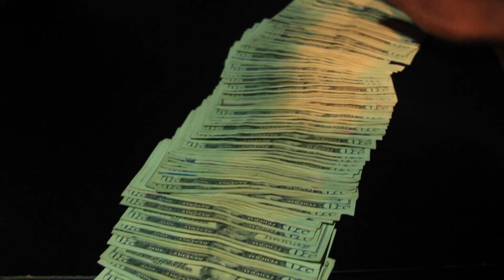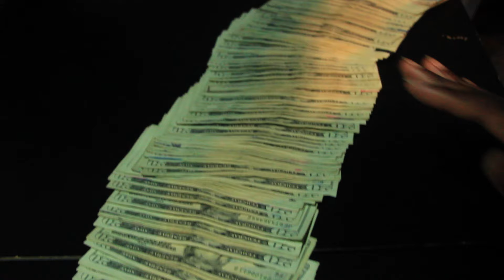VONTA GRAYY - OH WELL - (( SHOT BY @TAYLORFILMS247 ))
New visual from Vonta Grayy Support and share follow him on ig and twitter @Vontagrayy
for your next video call
Taylor Films 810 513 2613